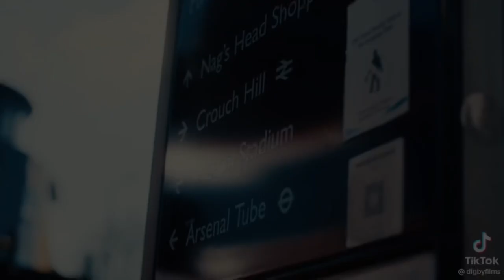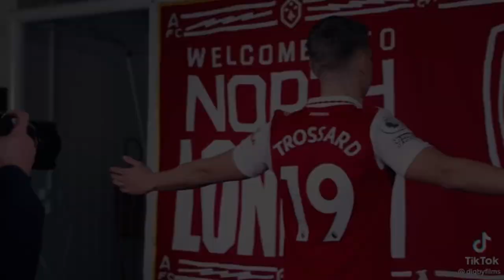Arsenal Avengers assemble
Will Arsenal hold their nerve to win the English Premier League